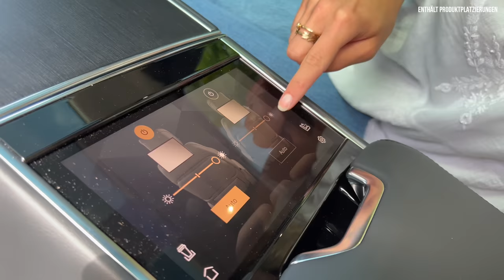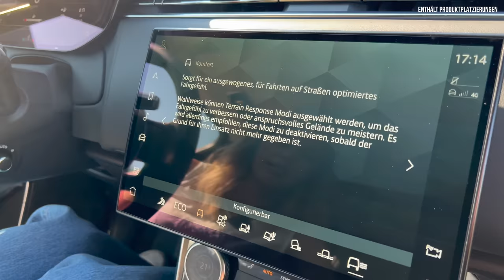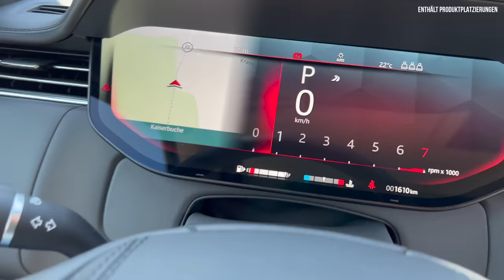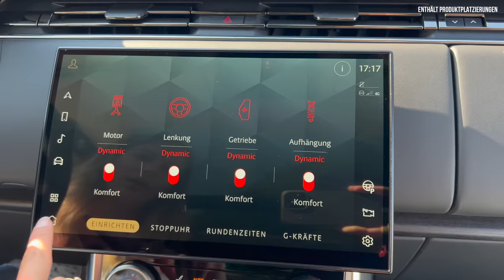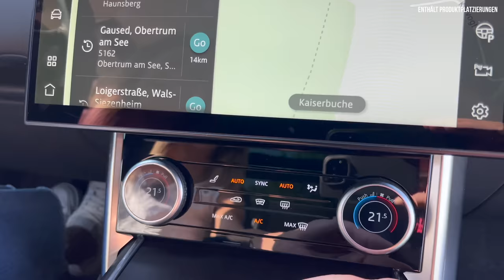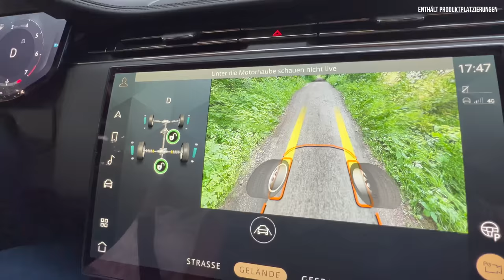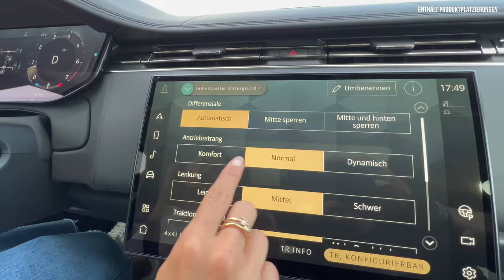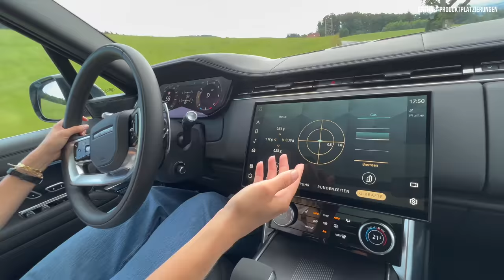Range Rover 5 im Fahrbericht (2022) Das ist alles NEU beim Luxus-Geländewagen! Review | Test | P530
Hier gibt’s alle Infos zum (2022) Range Rover 5. Falls ihr Bock auf: Fahrbericht | Review | Test | Reichweite | Benzin | Rückbank | Preis - zum Luxus-Geländewagen aus England mit V8 Motor habt, dann: Schaut jetzt rein! 🖤

0:00 Intro
0:35 Review
1:20 Design
6:30 Kofferraum
10:30 Rückbank
14:30 Motor
15:30 Innenraum
21:00 Fahrbericht mit Jan
27:00 Fazit
30:00 Preis

Der neue Range Rover 5 (2022): Preis, Allrad, Geländewagen, Luxus

Einleitung:
- Der neue Range Rover
- Hier in 5ter Generation
- Wettbewerber: Bentley Bentayga, Rolls-Royce Cullinan

Design:
- Diverse Lacke
- Gleichzeitig praktisch und elegant
- modulare MLA-Flex-Plattform
- "Flexible Modular Longitudinal Architecture"
- Ausstattungsvarianten: SE, HSE, Autobiography, First Edition (Im ersten Jahr)
- Spitzenmodell: SV „Special Vehicle Operations" und PHEV-Modelle
- Shadow exterior pack
- Sunset gold in Matt: 8.900€

Vorne:
- cW: 0,3
- Wirkt glatter
- Grill neu, reduzierter und mündet in Schürze
- Neue Chromleiste
- Shadow Pack (900 Euro)
- Serie: Neue LED Scheinwerfer: Pixel LED
- Optional: Digitale LEDs (1.000 Euro)

Seite:
- 5.05 m lang (5.25 m)
- 2.05 breit (2.21 m breit mit Spiegeln)
- 1.87 m hoch

- 3 m Radstand
- 3.20 m Radstand bei langer Version
- 50 Prozent steifer
- Platz für bis zu sieben Personen beim langen Radstand
- Platz für neue Motoren
- Zwei Karosserien
- (Unterschiedlicher Radstand)
- Standardversion (5.05m) und
- Langversion (5.25) (als 5 oder 7 Sitzer)
- Jeweils plus 5 cm zum Vorgänger

- 20 bis 23 Zoll
- Türgriffe wie bei Velar eingelassen
- Keine sichtbaren Übergänge zwischen Fenster und Karosserie
- Schwarze Säulen
- Scheinbar schwebendes Dach
- Dach in:
- Wagenfarbe , Kontrast bronze und schwarz
- Panorama, Panorama-Schiebedach

- Alle: intelligente Allradantrieb (iAWD)
- passt Drehmomentverteilung an
- Serie: hintere Differenzialsperre
- adaptive Luftfederung
- Dynamic Response Pro-Fahrwerk
- elektronischen Wankausgleich
- (Nutzt Navi Daten)
- Neu und Serie: Allradlenkung
- Hinten bis zu 7,3 Grad
- Wendekreis: 11 Meter

- Off-road keine Abstriche:
- Böschungswinkel:
- 34,7 Grad vorne
- 29 Grad hinten

- 90 cm Wattiefe
- 29,5 cm Bodenfreiheit

- Terrain Response 2:
- 6 Fahrmodi
- Hill Descent Control
- All-Terrain Progress Control (Tempomat Gelände)

Heck:
- Ohne Rücklichter?
- Erscheinen erst bei Funktion
- Sonst schwarze Flächen
- Neue Zierfläche
- Kofferraum zweiteilig öffnen (klassisch)
- Optional: Sitzgelegenheit + Heckklappe mit Lautsprechern
- Kofferraum: 725 / 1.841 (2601 Liter)
- 90 Liter Tank

Motoren:
- Bis auf V8 Alle als als Mildhybrid
- Alle 8-Gang Automatik
- = Riemen-Startergenerators mit Puffer-Batterie
- 8-Gang Automatik von ZF

- Diesel:
- D250
- D300
- D350

- Benziner
- P400
- P440e
- P510
- P510e

- P530 (V8 weniger Leistung als bisher)
- V8
- 4.4 Liter
- 530 PS
- 750 Nm
- 250 kmh
- 4,6 s auf 100
- 11,7 Liter Verbrauch
- 2.600 kg

- Plug-in-Hybrid:
- Basis: Sechszylinder
- 105 kW (143 PS) E-Motor
- Mit:
- P440e
- P510e
- 38,2-kWh-Batterie
- 100 Kilometer Reichweite

D350
- 6 Zylinder
- 3 Liter
- 350 PS
- 650 Nm
- 234 vmax
- 6,4 s auf 100
- 2.666 kg
- 3.500 kg Anhängelast
- 80 Liter Tank

Innen:
- Parallelen zum Defender
- Luxuriös
- Lenkrad mit Schaltflächen wie Defender
- Fahrwerksmodus: Drehregler
- Leder
- Und
- vegane Alternativen
- Wie: Mix aus Wolle + recyceltem Plastik

- Instrumente: 13,7 Zoll
- Infotainment:
- Serie: 13,1 Zoll Touchscreen
- optional: 13,7 Zoll Touchscreen
- Aufgesetzt
- Pivi Pro Infotainment
- Optional: HuD
- Digitaler Innenspiegel
- Amazon Alexa
- Apple CarPlay Wireless
- Android Auto Wireless
- Lautsprechern in den Kopfstützen:
- aktives Noise Cancelling

Hinten:
- Optional: 11,4 Zoll großen Bildschirmen
- Langversion:
- Optional erstmal dritte Reihe
- Langversion + SV:
- "Signature Suite"
- Einzelsitze
- und
- elektrischer Tisch

Fazit:
- Preis:
- 125.900 Euro (D250)
- V8 ab 154.000€
- Ab 180.400 in der First Edition

- Gebaut im Stammwerk Solihull
- Bestellstart ab sofort
- Ausgeliefert ab Frühjahr 2022
- vollelektrisch ab 2024

- Seit jeher Stil-Ikone
- widersteht Protz-Getue später geborener Luxus-SUV

- Edition mit V8 ab beginnt 180.400€

Für Anfragen aller Art:
jan@thecarcrash